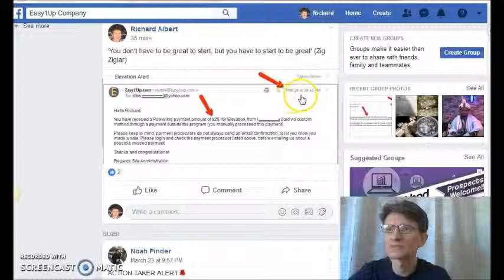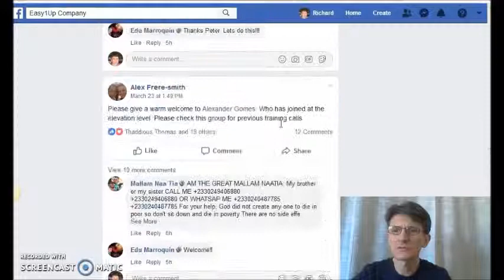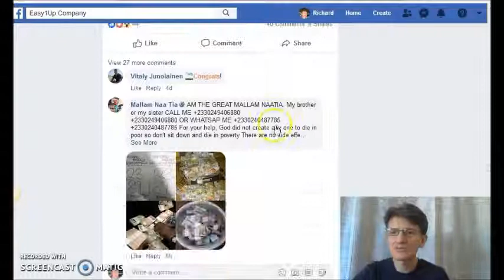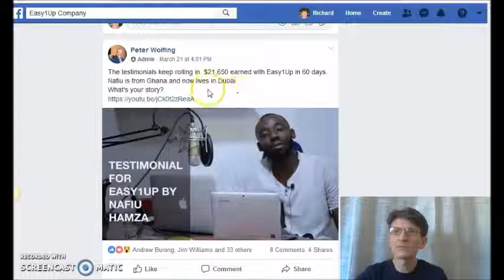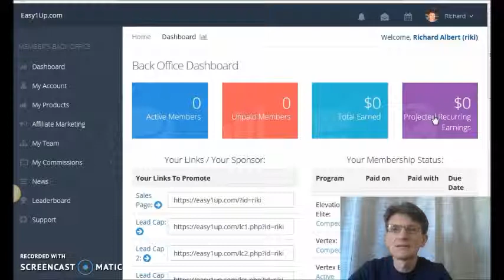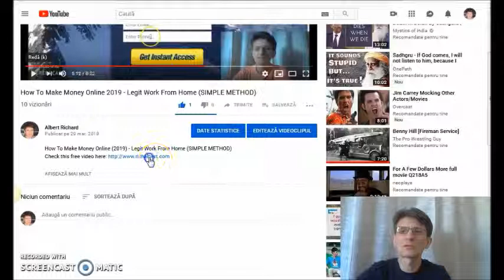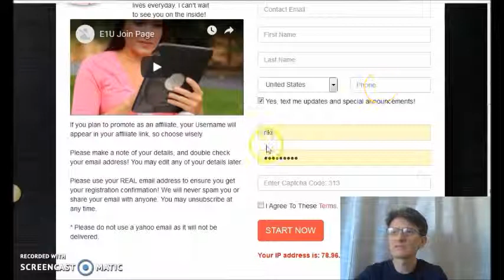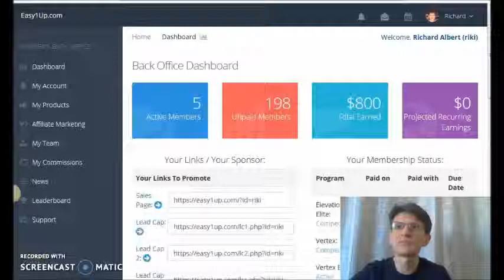Hogyan keress pénzt a Facebook on 2019-ben(Online pénzkeresés)Otthoni munka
Hogyan muködik ez az üzleti lehetoség? Ingyenes videó itt

ow this System works?

keress,
kereshetsz,
csinálj,
hogyan,
szerezz,
hogyan csinálj,
hogyan keress,
hogyan tudsz,
hogyan tudnál,
hogyan kerestem,
pénzt,
az interneten,
interneten,
a neten,
neten,
hogyan kereshetsz,
pénz online,
Magyarország,